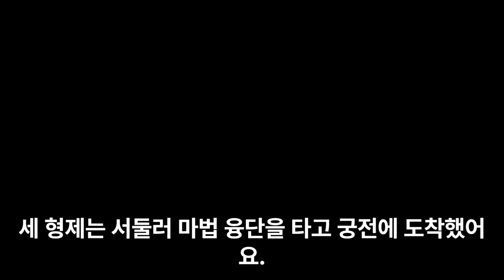삶의지혜‹001›탈무드：마법의 사과 ＠ 이스라엘 유태인 우화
[마법의 사과]

옛날 어느 나라의 임금님에게는 사랑스러운 외동딸이 있었어요. 그런데 어느 날 딸이 큰 병에 걸려서 아주 아프게 되었지요. 의사들은 특별한 약을 먹지 않으면 딸의 병이 나을 수 없다고 했어요. 그래서 임금님은 딸의 병을 고쳐주는 사람에게 자신의 딸과 결혼시키고 다음 임금 자리도 물려주겠다고 포고문을 붙였어요.

그 당시에 외딴 시골에 세 형제가 살고 있었는데, 맏형이 우연히 망원경으로 그 포고문을 보게 되었어요. 형제들은 공주의 병을 고쳐보자고 의논했어요.

둘째는 마법 융단을 가지고 있었고, 셋째는 마법 사과를 가지고 있었어요. 마법 융단은 주문을 외우면 어디든지 날아갈 수 있었고, 마법 사과는 먹기만 하면 어떤 병도 낫게 해주는 신비한 힘이 있었어요.

세 형제는 서둘러 마법 융단을 타고 궁전에 도착했어요. 그리고 공주에게 마법 사과를 먹였어요. 그랬더니 정말 신기하게도 공주의 병이 말끔히 나았답니다. 온 백성들은 기뻐서 거리로 나와 춤을 추었고, 임금님은 큰 잔치를 열었어요. 그리고 누구를 사위로 삼을지 발표하기로 했지요.

하지만 세 형제는 서로 자신이 사위가 되어야 한다고 주장했어요. 맏형은 "내 망원경이 아니었으면 우리는 공주가 아프다는 것도 몰랐을 거야."라고 했고, 둘째는 "내 융단이 없었다면 이렇게 빨리 올 수 없었을 거야."라고 했어요. 셋째는 "내 사과가 없었다면 공주의 병을 고칠 수 없었을 거야."라고 했어요. 여러분이 임금님이라면 누구를 사위로 삼겠나요?

임금님은 셋째를 사위로 삼기로 했어요. 왜냐하면 망원경과 융단은 그대로 남아있지만, 사과는 공주가 먹어서 없어졌기 때문이에요. 셋째는 공주를 위해 자신이 가진 모든 것을 아낌없이 주었지요.

이 이야기는 탈무드에서 남에게 도움을 줄 때는 모든 것을 아낌없이 주는 것이 가장 소중하다는 교훈을 전하고 있어요.